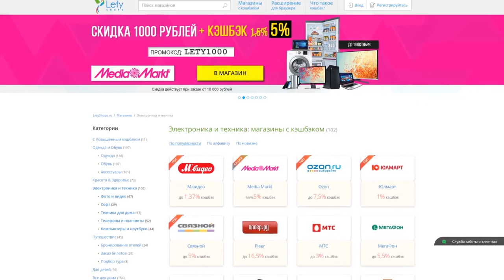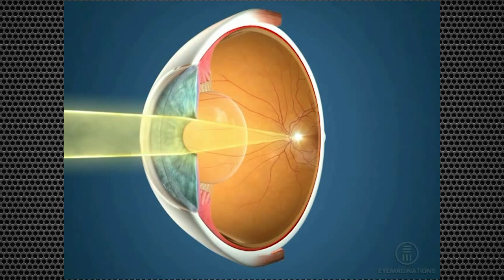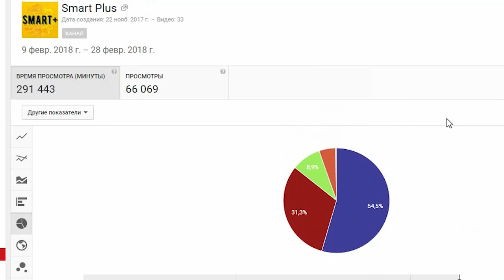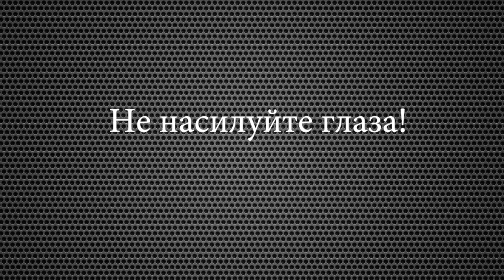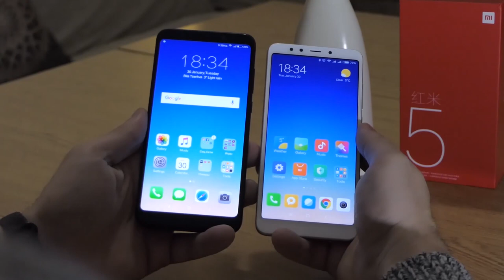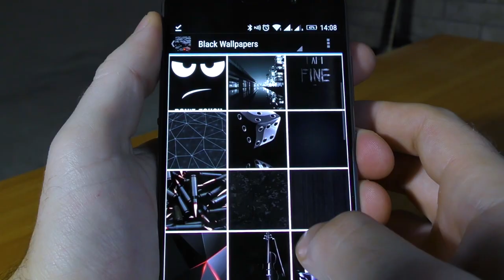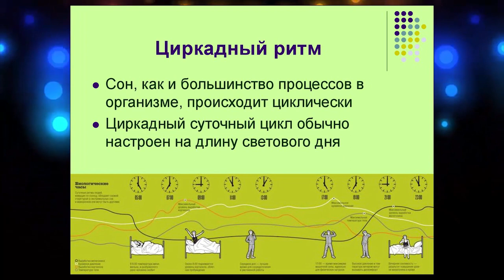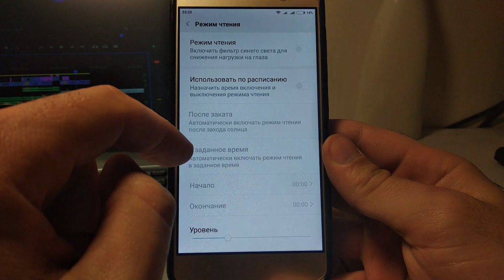IPS vs Amoled, синее свечение. Как не испортить зрение? Главные правила!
Покупайте товары с кэшбэком и экономьте! С лучшим Кэшбэк сервисом от Летишопс. Лично я уже прилично наэкономил.

Привет. Были проблемы с утомляемостью глаз. Пришлось углубится в этот вопрос и изучить все. В этом видео мы поговорит о том что нужно знать каждому. Как не испортить зрение при пользовании гаджетами.

Источники информации:
4pda.ru,
androidinsider.ru
и другие.
Ну и личный опыт использование гаджетов.)